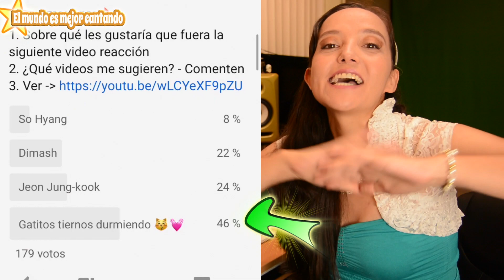Jung-kook 🔥 Dimash Kudaibergen, So Hyang PIERDEN❌😭 contra Gatitos tiernos 😽 𝐂𝐄𝐂𝐈 𝐒𝐔𝐀𝐑𝐄𝐙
Impresionante enfrentamiento Dimash Kudaibergen, So Hyang y JungKook contra Gatitos tiernos durmiendo . Únete

Soy CECI SUAREZ: MAESTRA DE CANTO Y VOCAL COACH, especialista en TECNICA VOCAL. Cantante soprano profesional, con experiencia dando CLASES DE CANTO. Titulada como Licenciada en Canto por la Escuela Superior de Música del INBA. Vocalista del grupo de música pop Lapnayh.